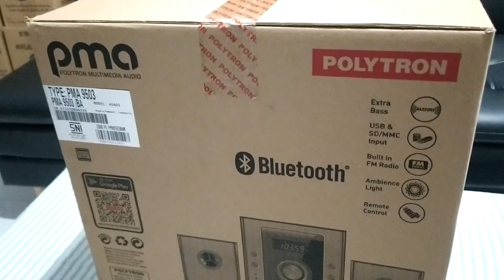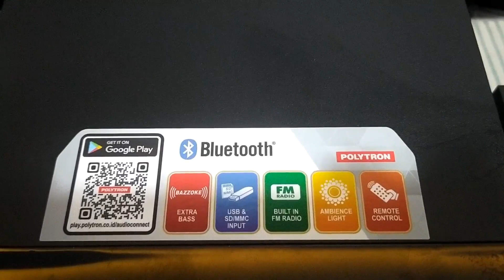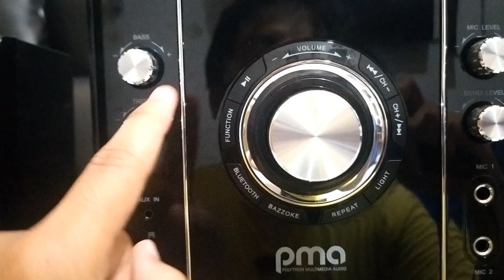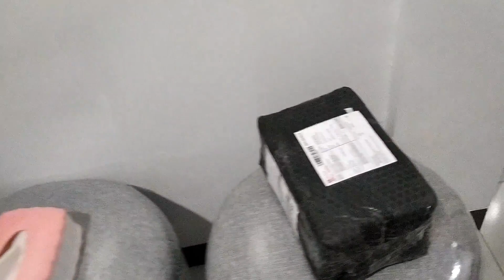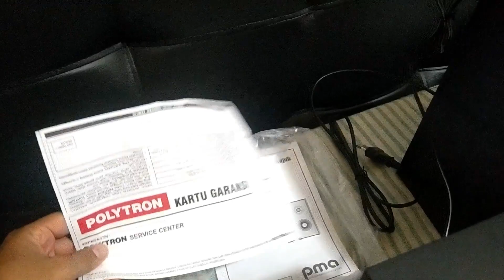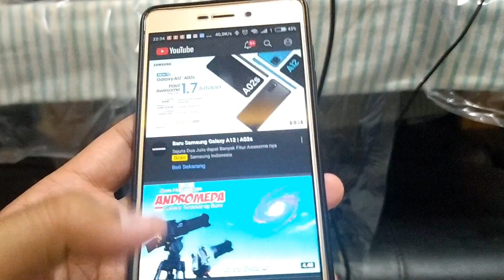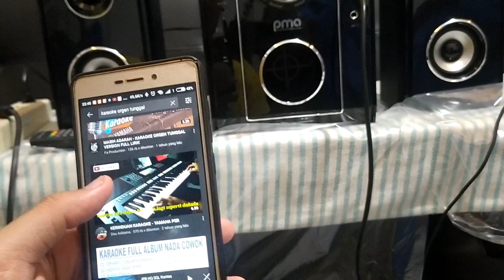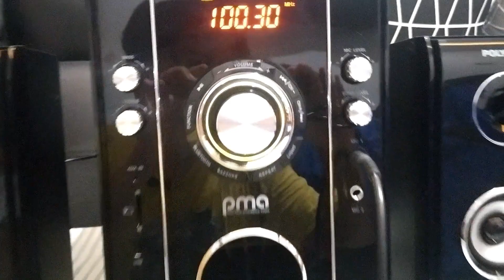DENGARKAN SENSASI SUARANYA SPEAKER POLYTRON PMA 9503 BISA KARAOKE DIRUMAH - Review dan Unboxing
Buat kamu yang ada budget lebih dikit, karena ini harganya terjangkau banget, tapi kamu udah bisa nonton dan karokean dirumah 24 jam nonstop,

Asli.. Gak ada Obat sama fitur dan kualitas dari produk ini, Even speaker ini memang lebih besar dari speaker gw sebelumnya yaitu sonic Gear Titan 7 pro, yang gw suka dari speaker ini adalah bass nya yang low frek banget, jadi itu gak jedag jedug yang bikin pusing, tonton sampai habis jangan diskip dan dengerin suaranya jangan lupa pakai headset

Rp. 805,000 per Okt 2022